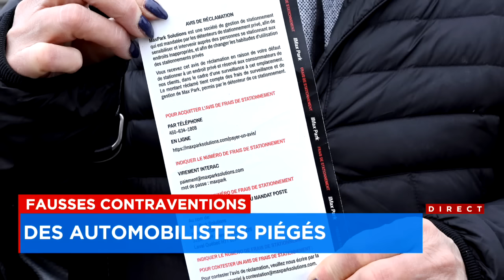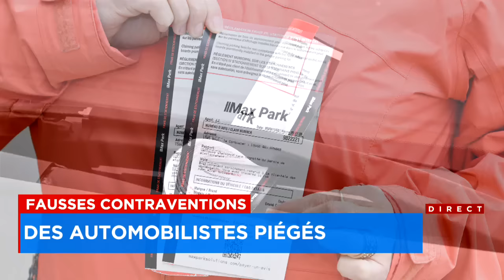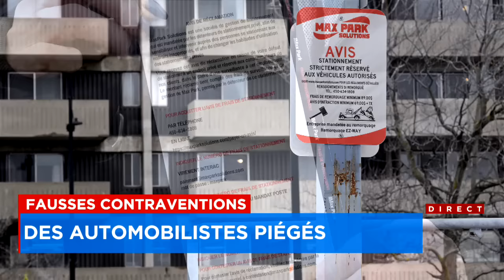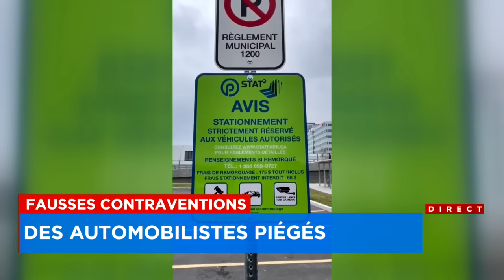Des automobilistes québécois piégés par de fausses contraventions, rapporte Francis Pilon